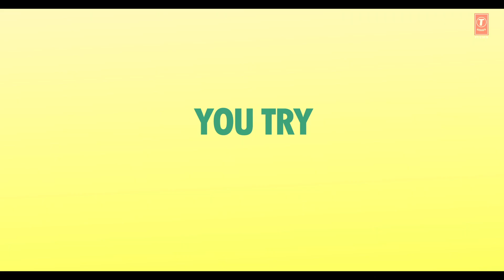Street Dancer 3D | When Work Makes You Dance | Varun Dhawan | Remo D'souza | 24th Jan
Presenting the promo from the upcoming movie Street Dancer 3D... watch what happens when you are late to work during the appraisal. Make sure you are not late while booking the tickets!!!